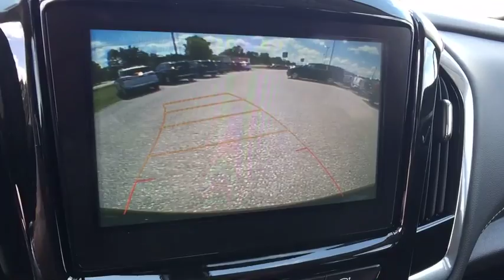2019 Chevrolet Traverse Saginaw, Midland, Bay City, Flint, Freeland, MI 107201A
Black Metallic N 2019 Chevrolet Traverse available in Freeland, Michigan at Burt Watson Chevrolet. Servicing the Saginaw, Midland, Bay City, Flint, MI area.

$3,780 off MSRP! Black Metallic 2019 Factory MSRP: $39,380 Chevrolet Traverse LT Cloth w/1LT FWD 9-Speed Automatic 18/27mpg 3.6L V6 SIDI VVT **3rd Row Seats**, **SATELLITE RADIO**, **REAR BACK UP CAMERA**, 1st & 2nd Row All-Weather Floor Liner (LPO), 3rd Row All-Weather Floor Liner (LPO), 4.2 Multi-Color Enhanced Driver Instrument Display, Automatic temperature control, Convenience & Driver Confidence Package, Floor Liner Package (LPO), Front dual zone A/C, Heated Driver & Front Passenger Seats, Heavy-Duty Cooling System, Integrated Cargo Liner (LPO), Lane Change Alert w/Side Blind Zone Alert, Preferred Equipment Group 1LT, Radio: Chevrolet Infotainment AM/FM w/8 Screen, Rear air conditioning, Rear Cross Traffic Alert, Rear Park Assist w/Audible Warning, Rear Power Liftgate, Remote Start, SiriusXM Radio, Trailering Equipment, Universal Home Remote.brbr27/18 Highway/City MPG Rebates listed are for zip code 48623. Must qualify for GMS Employee purchase plan $2,000 - GM Lease Loyalty Towards Purchase Private Offer. Exp. 09/04/2018